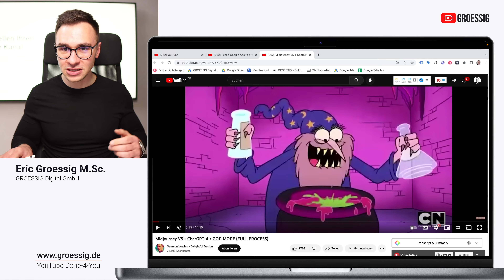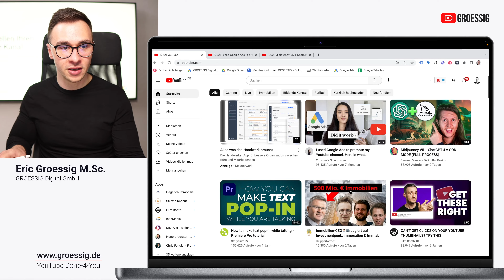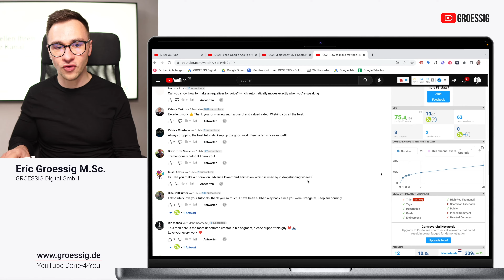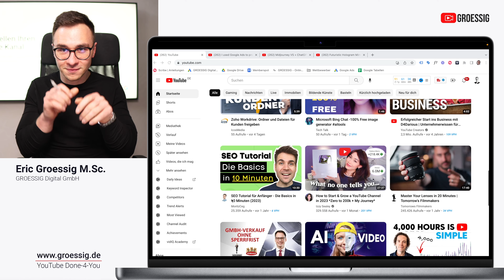YouTube-Video erstellen für Anfänger (+Praxistipps)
Wie Du ein YouTube Video erstellen kannst und das auch noch möglichst schnell, kostengünstig und natürlich klickstark, das erkläre ich Dir im neuen Video.

00:00 YouTube videos erstellen für Anfänger
00:32 Kamera
01:34 Licht, Ton Positionierung
04:16 Videoschnitt
06:13 Thumbnails

Fragen, Anregungen und Wünsche gern in die Kommentare schreiben

▬ Hinweise ▬▬▬▬▬▬▬▬▬▬▬▬▬▬▬▬▬▬▬▬▬▬▬▬▬

Kennst du schon unser YouTube Done-for-You Angebot?

Wir erstellen Deinen YouTube Kanal
Wir nehmen auf, schneiden & bearbeiten Deine YouTube Videos, damit Deine Expertise/ Software deutschlandweit bekannt wird.